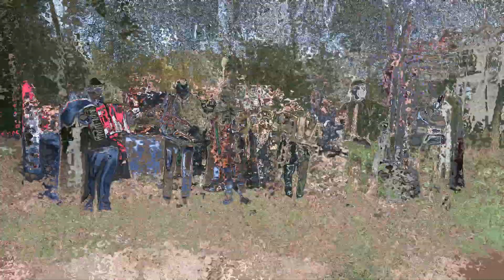gnomo video 1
Scottish nei boschi